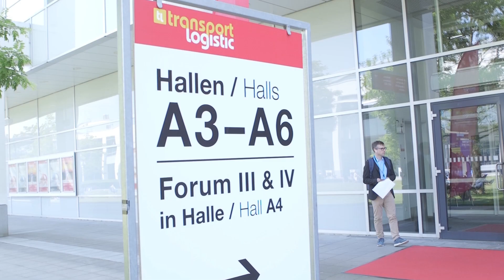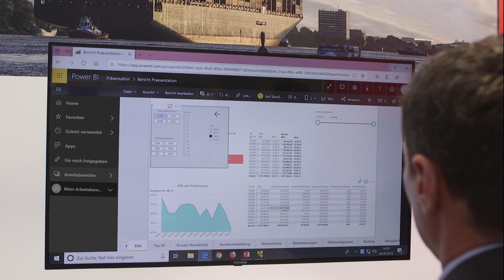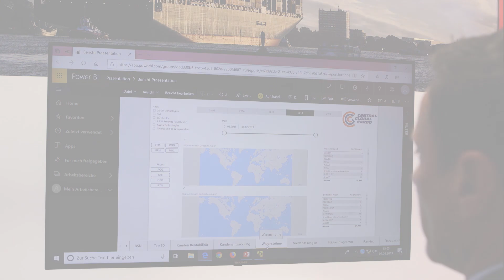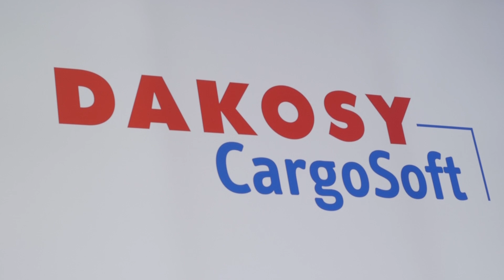TL 2019 - Vortrag CargoSoft BI von Theo Bürgel (Central Global Cargo)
Vortrag von Herrn Theo Bürgel (Central Global Cargo) im Rahmen der transportlogistic 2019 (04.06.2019) auf dem Stand von DAKOSY / CargoSoft